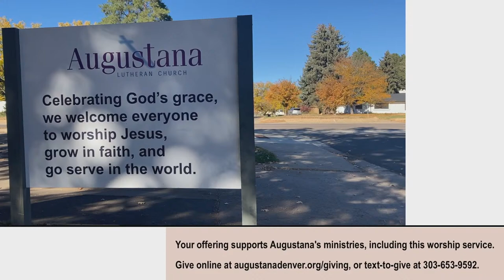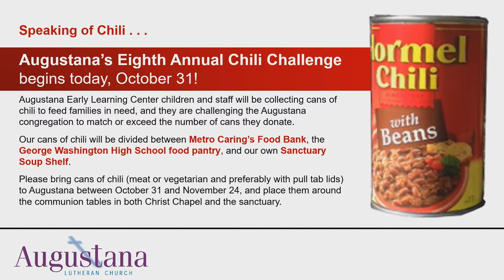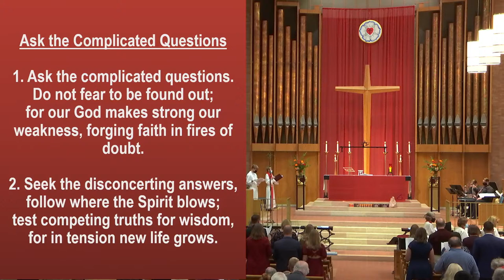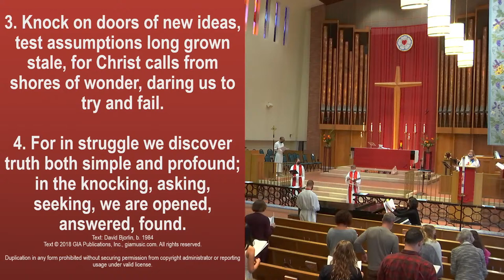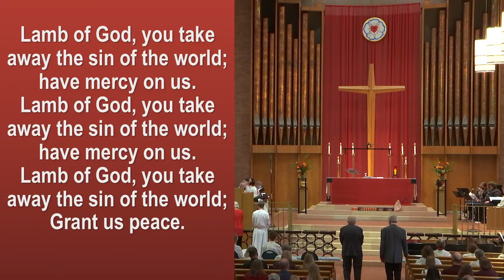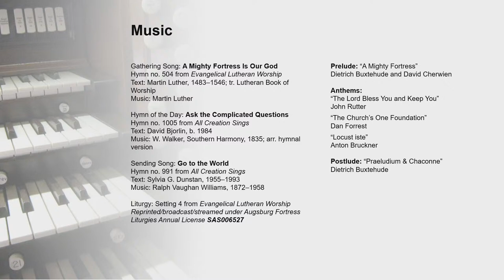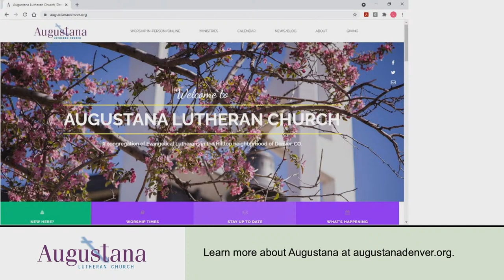10/31/2021 Reformation Sunday Worship Augustana Lutheran Church Denver